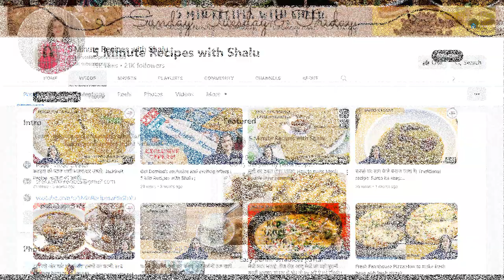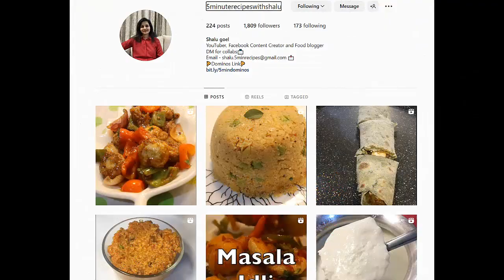Talk with amazing Cooking YouTube Creator shalu didi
Talk with amazing Cooking YouTube Creator shalu didi "5 Minute Recipes with Shalu"